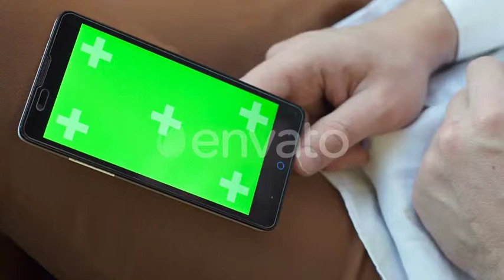Businessman Using Phone with Green Screen | Stock Footage - Videohive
Businessman uses a green screen phone in a restaurant.
 Last Update 23 November 18 Created 23 November 18 Alpha Channel No Looped Video No Frame Rate 25 Resolution 1920x1080 Video Encoding Photo JPEG File Size 150.42mb Number of Clips 1 Total Clip(s) Length 0:14 Source Audio No Color Full Color Setting Indoors Pace Real Time Composition Mid Shot No. of People 1 Gender Male Age Young Adult Tags background, business, green, hand, holding, man, mobile, office, person, phone, screen, smartphone, tablet, using, young